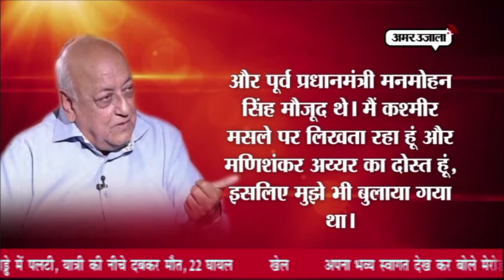महासंग्राम 2017: जानिए अहमदाबाद में क्यों भिड़ गए हार्दिक और बीजेपी समर्थक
विधानसभा चुनाव पर अमर उजाला टीवी के इस खास प्रोग्राम महासंग्राम 2017 में देखिए गुजरात विधानसभा चुनाव की लेटेस्ट खबरें।